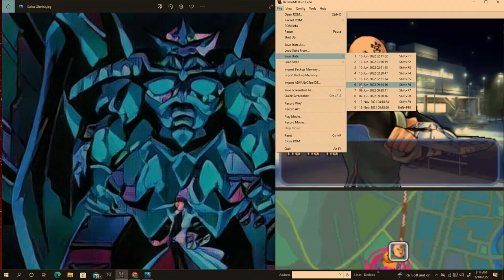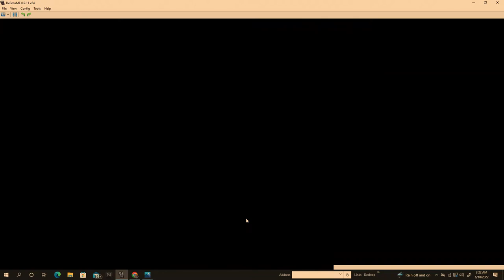Let's Play Yu-Gi-Oh! Nightmare Troubadour Part 50 - Bakura Deck Recipe Quest Part 1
Hey guys!  How's it going?  In today's episode, we continue on a mini-sidequest in order register Bakura Ryo's Deck Recipe.  Luckily, it doesn't take us very long.  Bakura has a very interesting Zombie Deck and is pretty challenging early in the game.  This is mainly because his Deck has VERY high summoning speed with cards like Enchanting Fitting Room, Book of Life, Call of the Haunted, and Call of The Mummy.  He runs Ectoplasmer and Heart of The Underdog as well in order to put the pressure on you with Burn Damage, and in order to maintain good card advantage. His main monster, Patrician of Darkness, is a 2000 ATK Point Monster that also controls your Attack Targets. The story here won't advance until u talk to Yami Yugi, so we're going to avoid that for now and register Bakura while we can Duel him over and over.